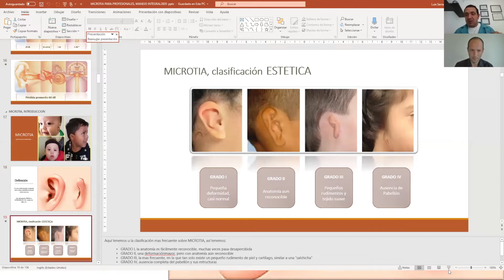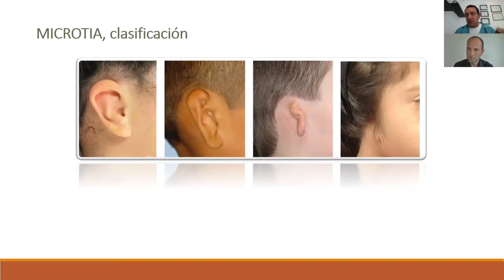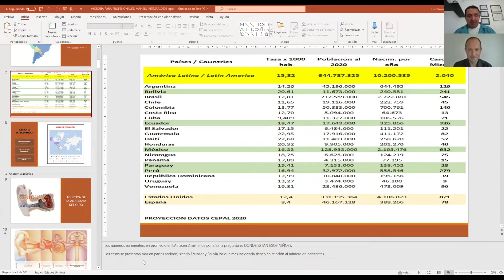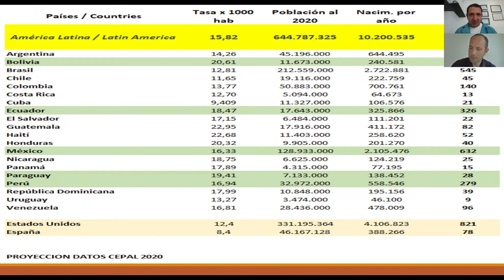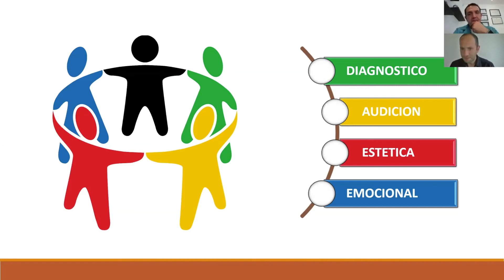Emre Erdal & Dr. Luis Andres Serrano on ‘Microtia in Ecuador and Latin America’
Emre Erdal, president of Happy Faces Association Turkey, hosts Dr. Luis Andres Serrano, audiologist works in entire Latin Ameica region, for a conversation on ‘Microtia in Ecuador and Latin America’